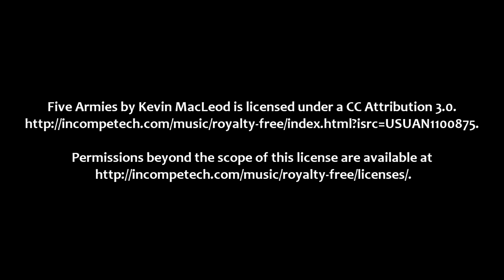War Thunder - Crashes and Kills Compilation